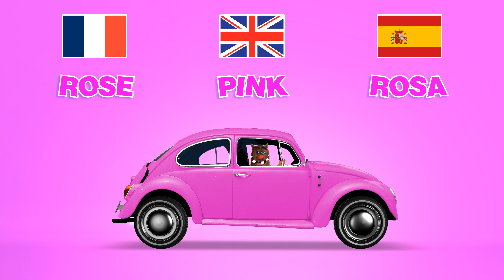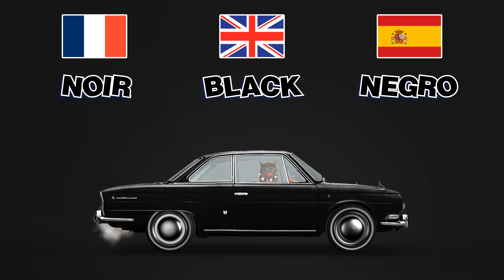Learn Colors in French/English/Spanish (Apprendre les couleurs en Français/Anglais/Espagnol) 4k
FR : Apprendre à votre enfant les couleurs à la fois en Français, en Anglais et en Espagnol, avec des voitures.
UK : Learn colors for kids in both French, English and Spanish, with cars.
ES : Enseñar a su hijo los colores, tanto en Inglés, Francés y Español, con los coches.